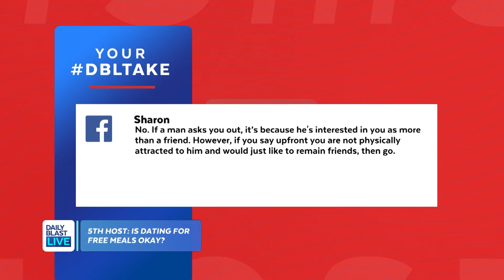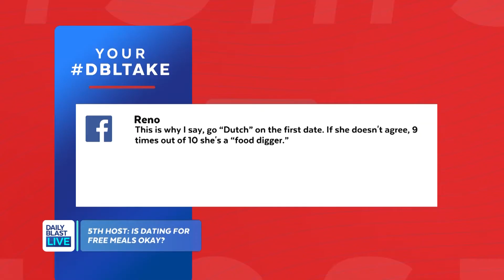Is Dating For Free Meals Okay?